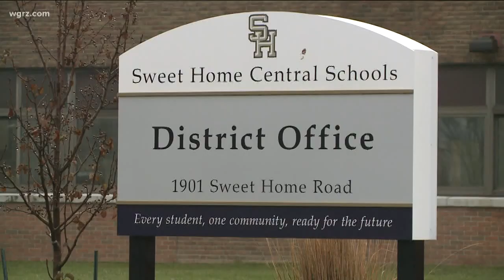Sweet Home School Super Interview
Superintendent Explains Testimony In Court